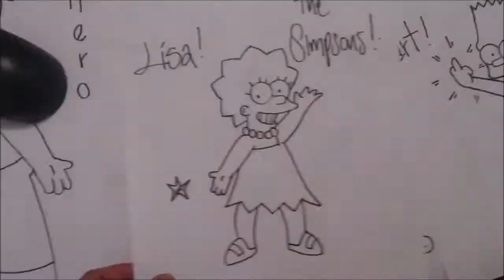Mira y Aprende a Dibujar a Pulso A la INTELIGENTE LISA DE LOS SIMPSONS 1#Xdb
Una buena chica...!